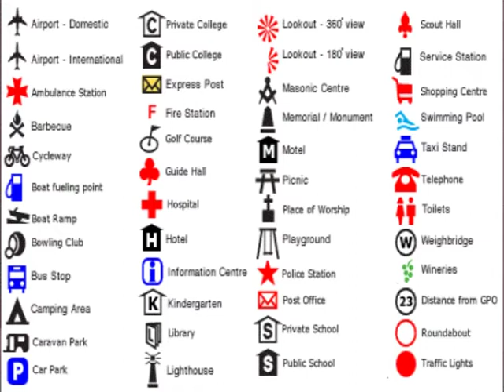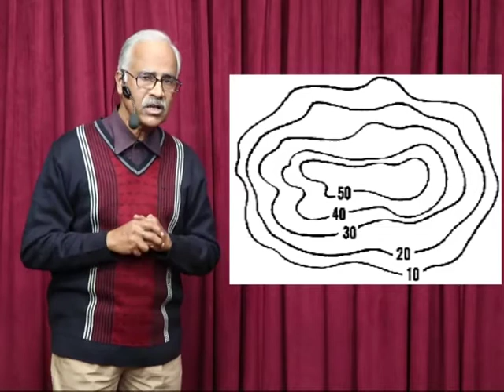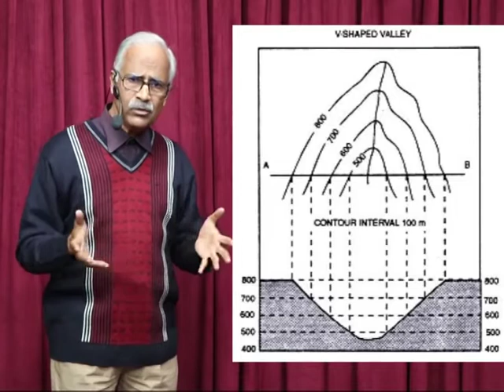CLASS 9th SOCIAL SCIENCE | CHAPTER 1 Mapping and study of the map